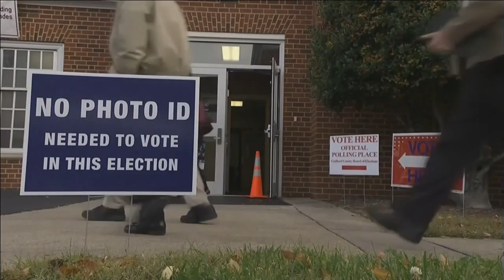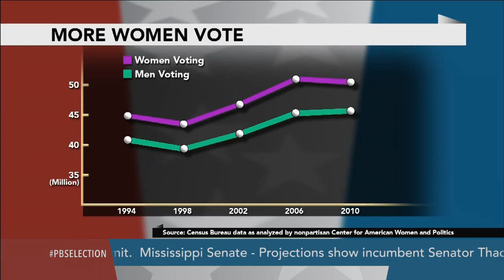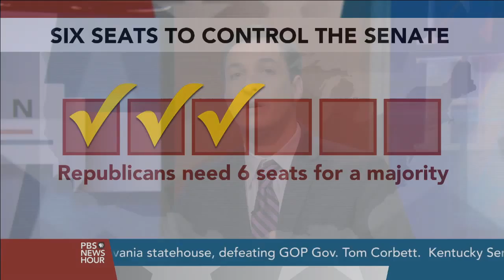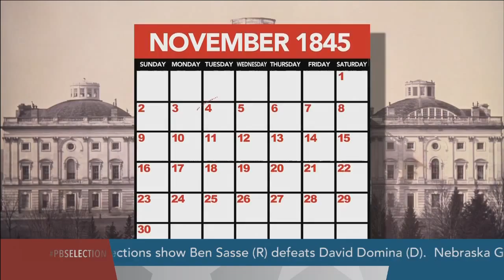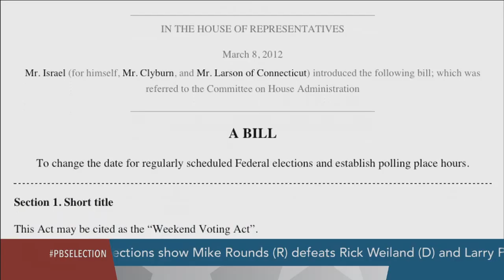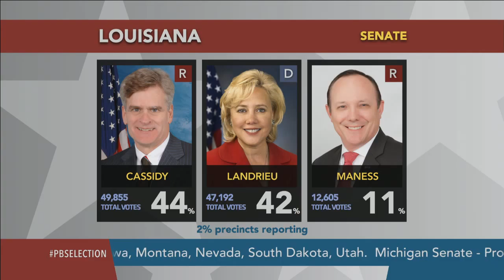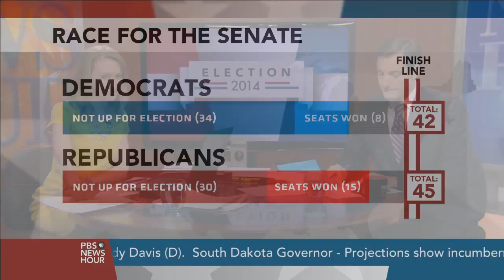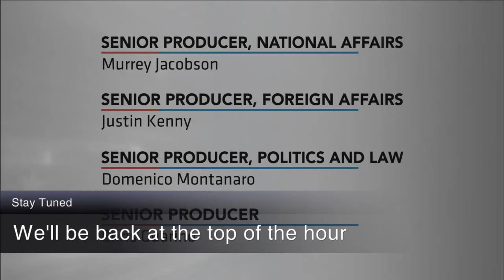Live 2014 Election Coverage with Gwen Ifill and Judy Woodruff - 10 p.m. ET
Live results, analysis, and commentary from Mark Shields and Michael Gerson